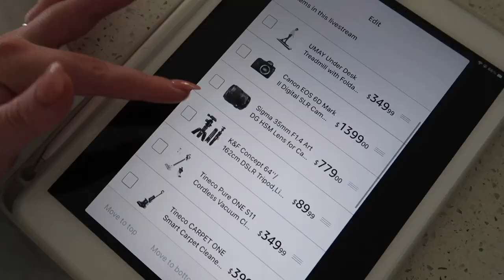DAY IN MY LIFE: car restock & car organization, mini daily cleaning routine, Amazon finds LIVE show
Join me for a day in my life filming a car restock & car organizing video at the beach, sharing Amazon finds on my Amazon Live show, and my mini daily cleaning routine!

Sign up for the weekly(ish) newsletter & shop all of my holy grails